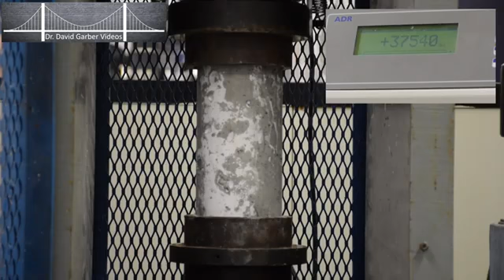testing concrete cylinder in compression